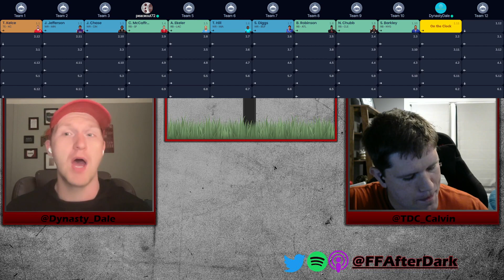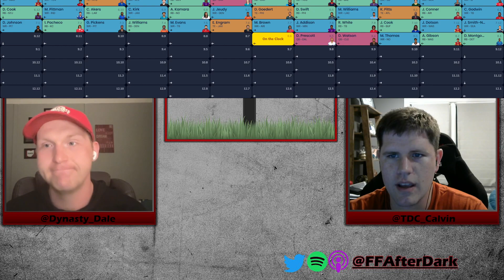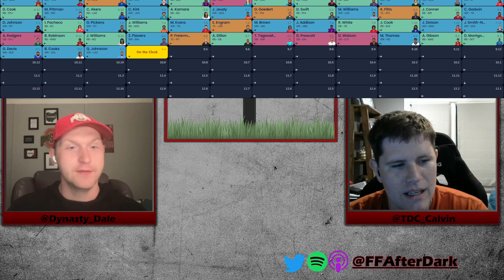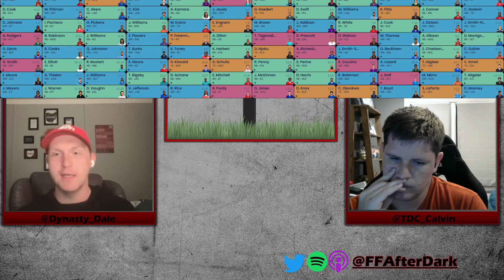FINAL PPR Mock Draft - 2023 Football Season, Sleeper SNIPES and Amazing VALUES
Going through the final mock draft of the offseason. Travis Kelce 1.01? Where does Jonathan Taylor and Cooper Kupp fall?